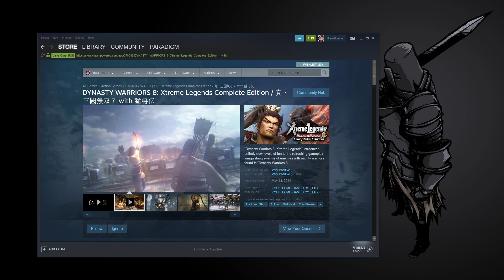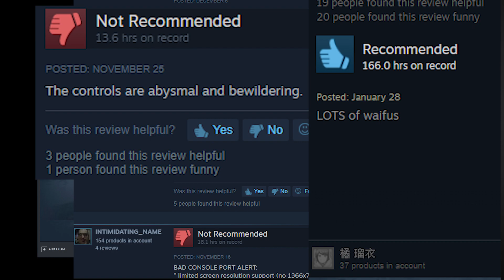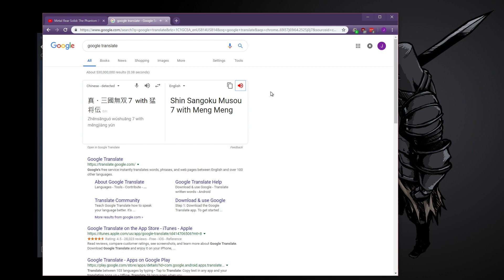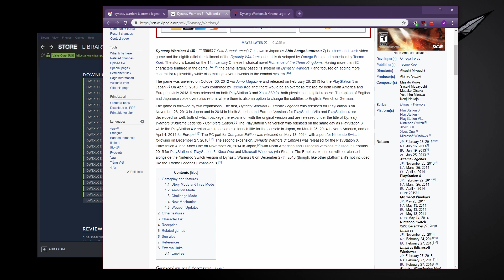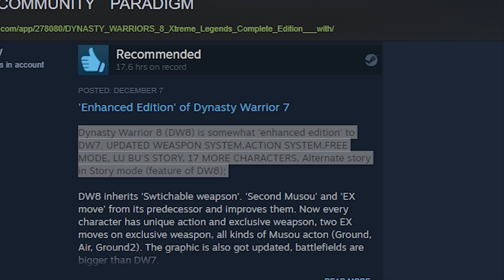i have some concerns about dynasty warriors 8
Whats up with dynasty warriors 8? On steam i mean? What about the catgirl? What is meng meng?